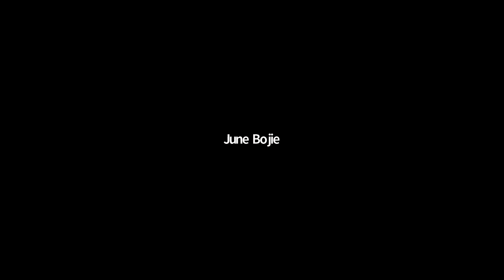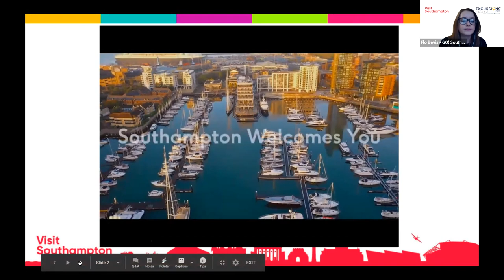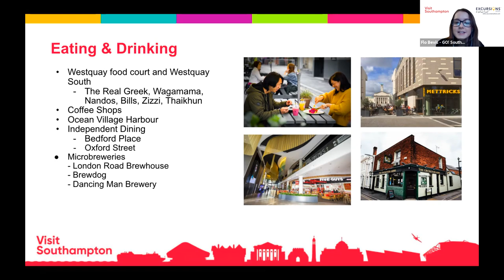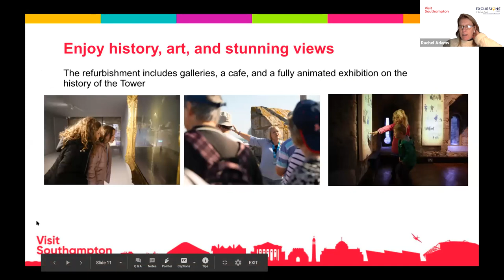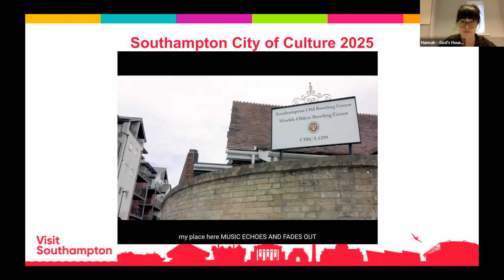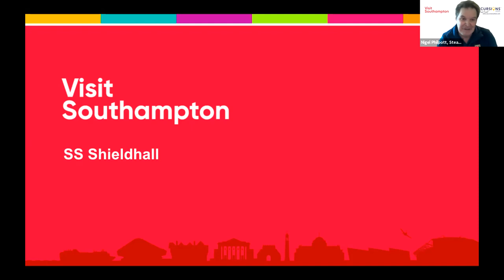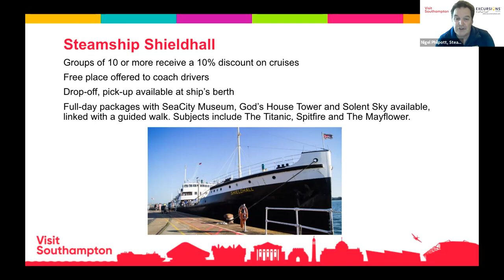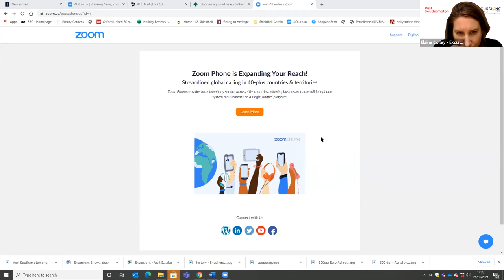Visit Southampton - Virtual Familiarisation Visit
As part of Excursions 2021, our virtual familiarisation programme is a great way for group travel organisers to update themselves on the destinations from the safety of home. This familiarisation visit takes us to Southampton